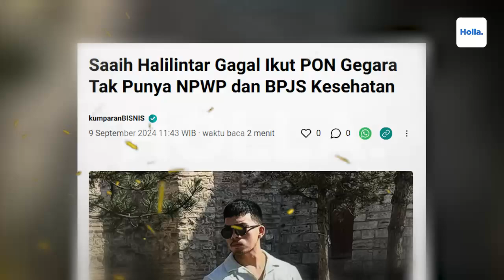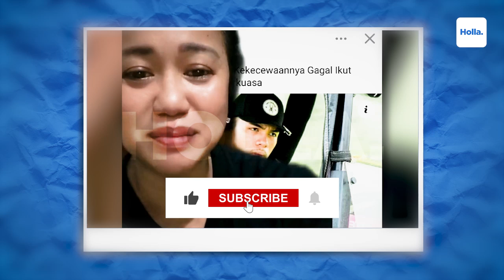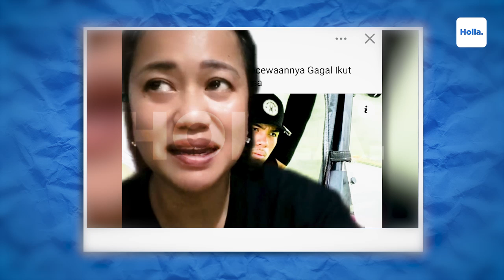Reaksi Netizen Klarifikasi Saaih Halilintar Gagal Ikut PON 2024 Karena Gak Punya NPWP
Saaih Halilintar gagal mengikuti PON 2024 untuk olahraga golf mewakili Banten. Ramai dikabarkan kegagalannya berkenaan dengan urusan administrasi. Saaih disebut-sebut tidak memiliki NPWP. Terkait hal ini, ibunda Saaih, Geni Faruk, memberi tanggapan. Dia membantah kabar burung soal anaknya tak punya NPWP.